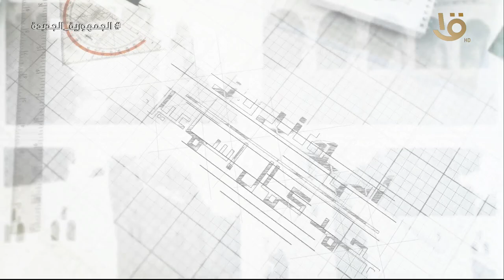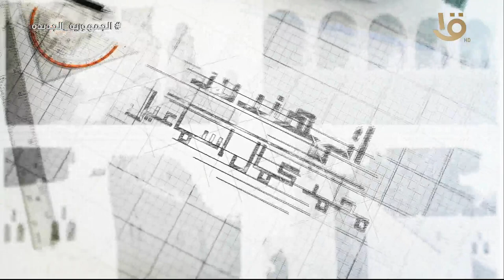تعرف على مصمم مجمع التحرير ودار القضاء العالي.. "المهندس محمد كمال إسماعيل"